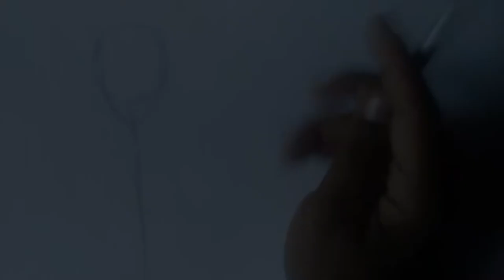[QUICKSKETCH]- My Hero Academia: Toshinori Yagi (All-Might)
Just another quick sketchfor you guys. Been binging My Hero Academia for a while and I gotta honestly say, All-Might's small true form is cooler to me than his Beefed up form. Just an opinion though😊

Song: My Hero Academia OST- Villains theme

                                 Boop